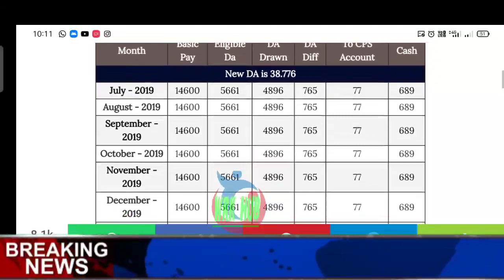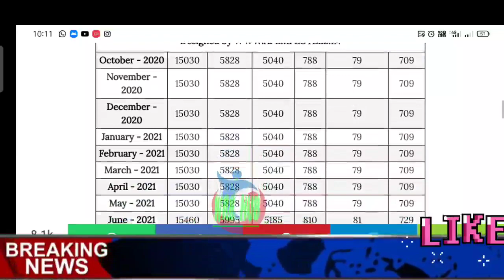38.776% తో న్యూ డి.ఏ.తో మీ జీతం తెలుసుకోండి/DA CALCULATOR/D.A.ARREARS RELEASED/జీతం తెలుసుకోండి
38.776% తో న్యూ డి.ఏ.తో మీ జీతం తెలుసుకోండి/DA CALCULATOR/D.A.ARREARS RELEASED/జీతం తెలుసుకోండి,

11TH  latest news
11th prc fitment and basic pay details
11th prc telangana latest news
11th prc andhra pradesh
11th prc telangana
prc andhra pradesh latest news
11th prc ap latest news 2019
11th prc telangana latest news today
11th prc telangana
11th prc fitment table
11th prc fitment and basic pay details
11th prc latest news
11th prc in andhra pradesh 2019
11th prc telangana latest news 2019
ana latest news 2019
11th prc ap
11th prc fitment and basic pay details pdf